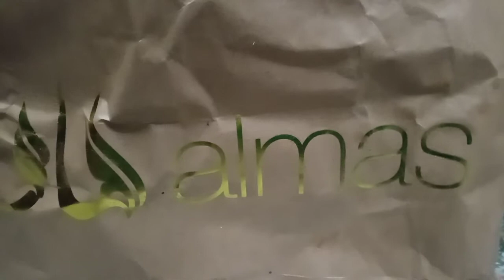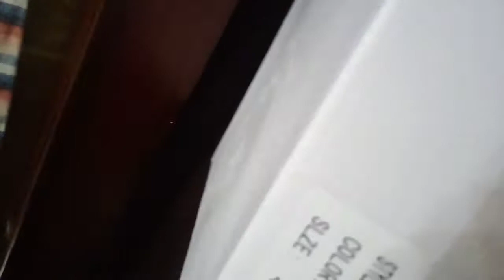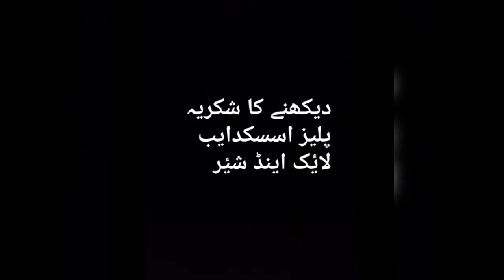My Shoes shopping from Almas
Almas is a shoes brand I buy 2 shoes from it.My experience is good with Almas.I go for shopping at packages mall